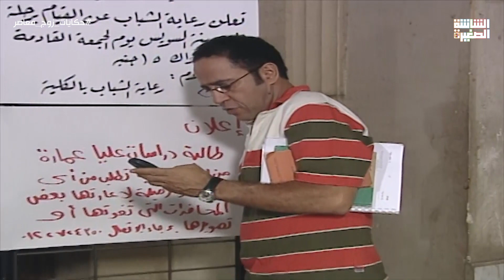سامية تنشر اعلان في الكلية عشان حد يساعدها في المحاضرات اللي بتفوتها